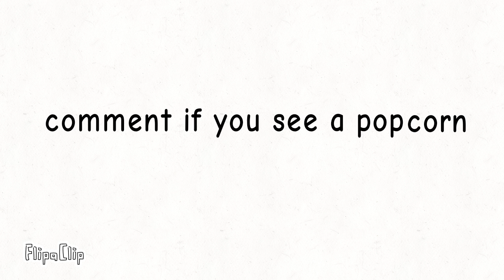fight battle episode 1 but normal speed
no download